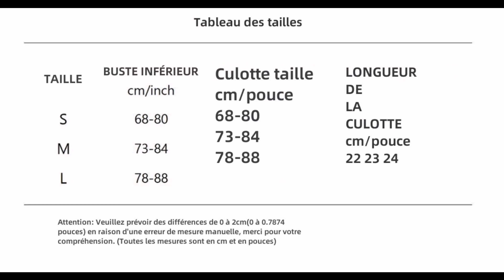Yimunancy 3-Piece Satin Lingerie Set with Cutout Ministerials, Cute Solid Color Underwear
- Yimunancy 3-Piece Satin Lingerie Set with Cutout Ministerials, Cute Solid Color Underwear, 4 Colors, 7.0
- Yimunancy-Ensemble de Lingerie 3 Pièces en Satin avec Nministériels d Découpé, Sous-Vêtements Mignons de Couleur Unie, 4 Couleurs, 7.0

* Details
• Mold Thickness
Ultra-ThinThick
Sexually Suggestive
No
• Style
sexy
Pattern Type
Solid
• Type of closure
Back closure
Decoration
Bow
• Type of support
Bra
belt type
Adjusted straps
• Cup shape
Three quarters (3/4 cup)
Material
POLYESTER, spandex
• Bra Style
wire-free and seamless
Brand name
Yimunancy
• Origin
CN (Origin)
NC
Guangdong
• Gender
WOMEN
Item Type
Bra & Panties Set
• Color
black,pink,blue,green,red
* Détails
• Moule Épaisseur
Ultra-ThinThick
Sexuellement Suggestive
Pas de
• Style
sexy
Type de Motif
Solide
• Type de fermeture
Fermeture arrière
Décoration
Arc
• Type de support
Soutien-gorge
Type de courroie
Sangles ajustées
• Forme de tasse
Les trois quarts (3/4 de Coupe)
Matériau
POLYESTER,spandex
• Style de Soutien-gorge
sans armature et sans couture
Nom de marque
Yimunancy
• Origine
CN (Origine)
CN
Guangdong
• Sexe
WOMEN
Type D'article
Bra & Culotte Ensemble
• Color
black,pink,blue,green,red

- Women's sexy transparent lingerie babydoll sleeve button lingerie dress tunic sheer clubwear stripper sleeve long smocks new
- Nuisette de lingerie sexy transparente à manches pour femmes, bouton, lingerie, robe, tunique, transparent, clubwear, décapant à manches, longues blouses, nouveau